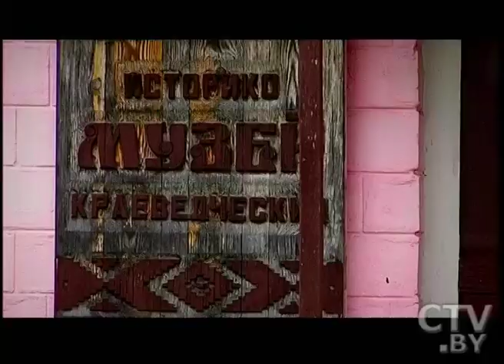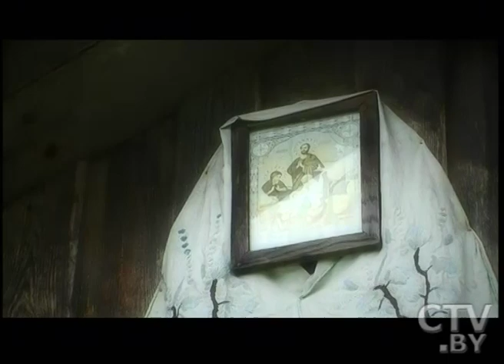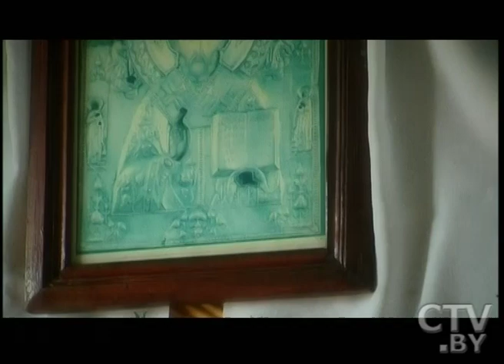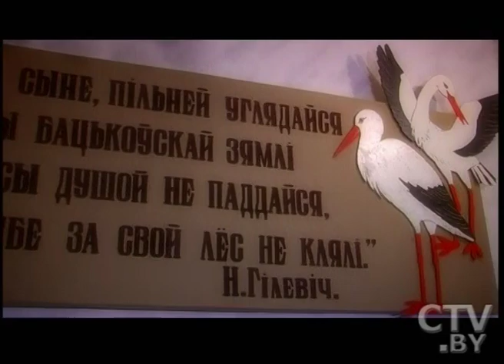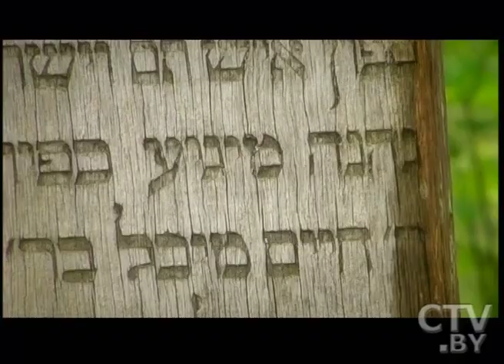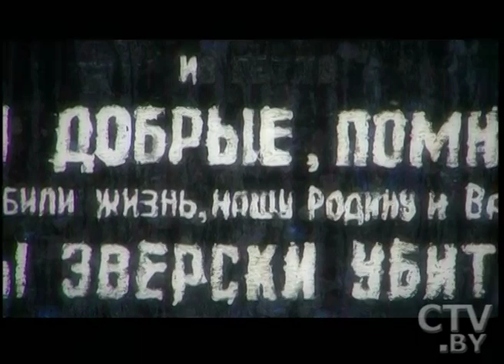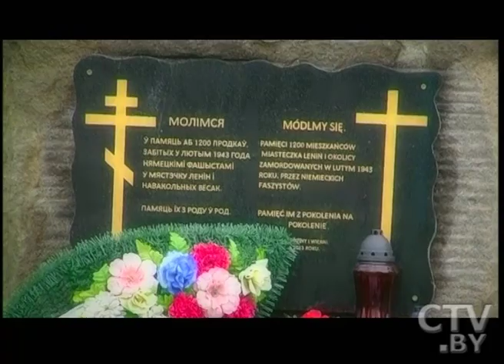CTV.BY: д. Ленин (Житковичский район, Гомельская область, Республика Беларусь)